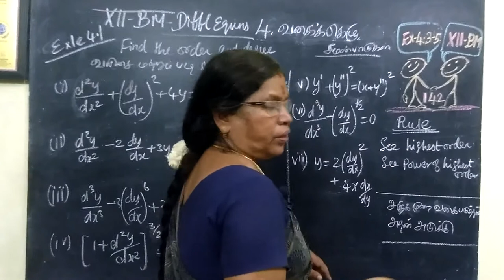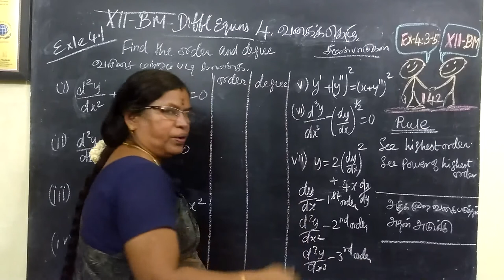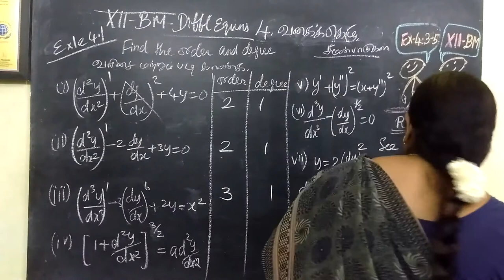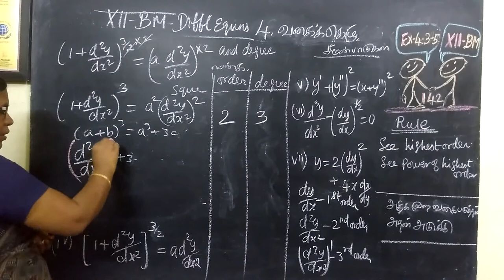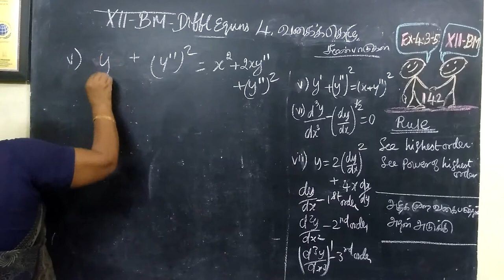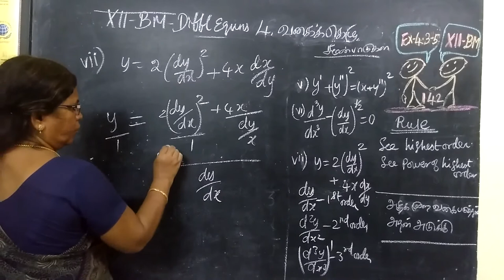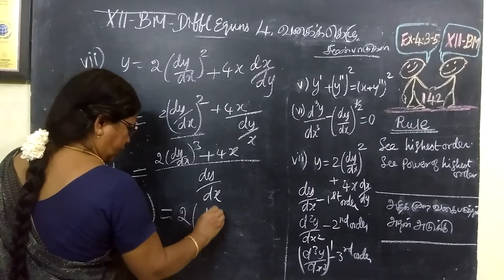12-BM_ Exle-4-1 Diffl euuns Gomathi maths_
12-BM_Exle-4-1  Diffl euuns Gomathi maths and english